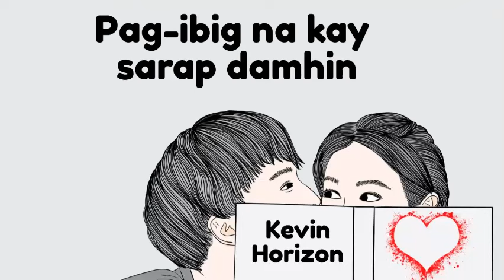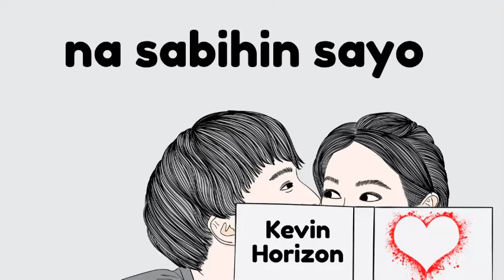(No Copyright) Tagalog Love Song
No copyright Tagalog love song for YouTube videos, vlogs, LS (live streaming). I composed this song "Ikaw Ang Dahilan" on my bed during the day, I hope you will like it. My channel has playlists for more no copyright tagalog songs in the future.

You are free to use this tagalog love song non copyright music in your video or project but you must include the following in your description.

1. Credit by copying and pasting "Track details" below to your description

It is part of my coming album which is called "Frenchman sings filipino"

Genres: opm, pop, singer/songwriter, solo, filipino, pinoy
Type: male vocals

Lyrics:

Pag-ibig na kay sarap damhin
Sa tuwing paggising ko
Ikaw ang kapiling
Hindi ko ito mararamdaman
Kung wala ka sa aking piling

Kapag wala ka sa dito sa aking tabi
Wala akong magagawa
Puso ko ay nasasaktan
Hindi magawang magpatuloy pa

Masarap sa pakiramdam na sabihin sayo
na ikaw ang nag-iisang dahilan
Kapag Wala ka sa tabi ko
Walang akong magawa
Nasasaktan Ang puso ko
Hindi ko kayang magpatuloy pa
Masarap sa pakiramdam

📜 Message from the creator of Nourished By Music:

"I am a music lover from France and I wrote this song in Tagalog. Big thanks to Hi Native for their help with the translation of my song into Tagalog, this beautiful language of the Philippines. Thanks to Sheryl Ohm for inspiring me as well.”

Simply copy and paste the track details to your own video description.